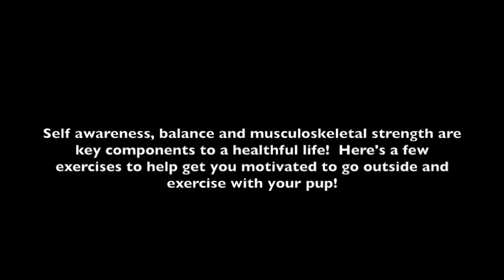The Importance of Canine Balance and Body Awareness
If you want to ensure a healthful and vigorous life for your dog, it's important to start developing balance, body awareness, and musculoskeletal strength from an early age!...Here's a link to my website if you would like more information about my services Here's a link to my Instagram if you would just like to see some cool photos